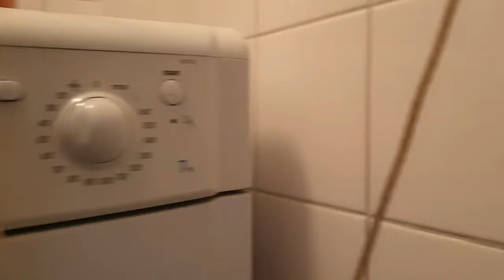vlogs, was, eten koken , 19-8-2019 #471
Dieren

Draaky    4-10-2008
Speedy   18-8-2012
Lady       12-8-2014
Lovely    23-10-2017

Afspeellijsten:
✖ VLOGS -
✖ PERSOONLIJK -
✖ TAGS & CHALLENGES -
✖ SHOPLOGS -